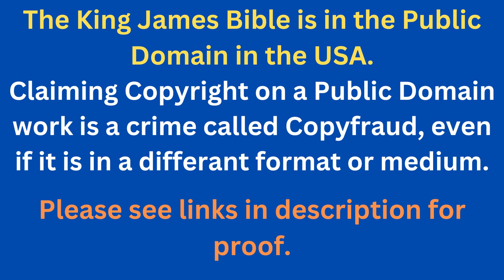Through The Bible In A Year - Day 281- Bible Reading Plan KJV -Shining The Light Ministries -Day 281